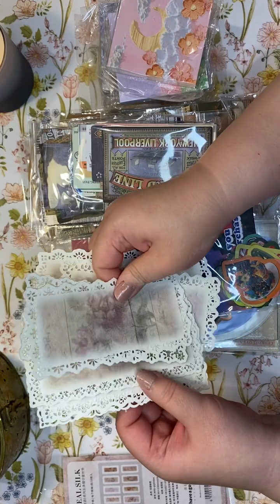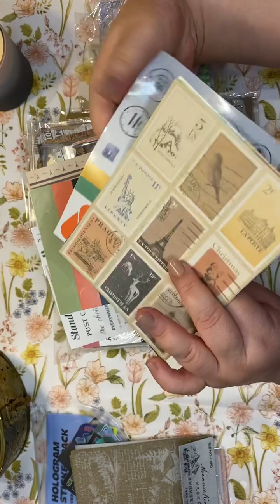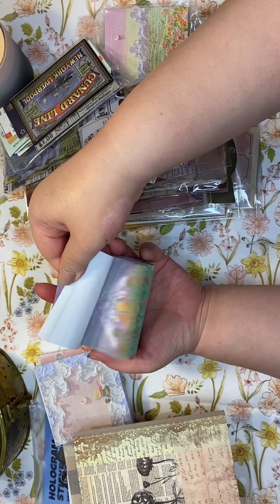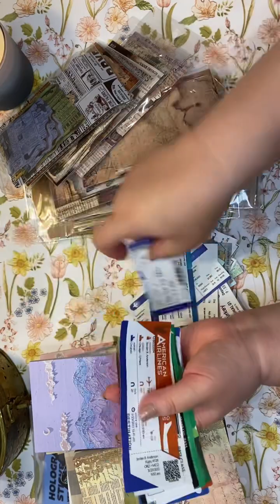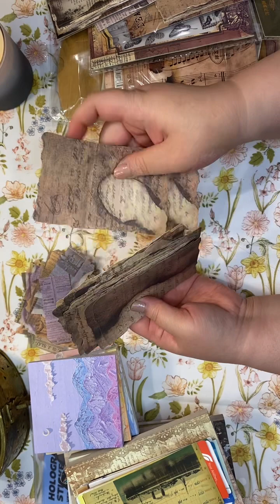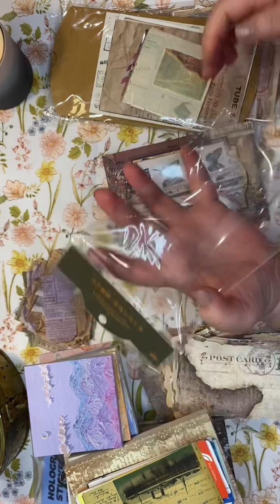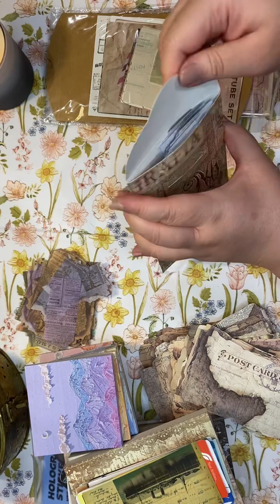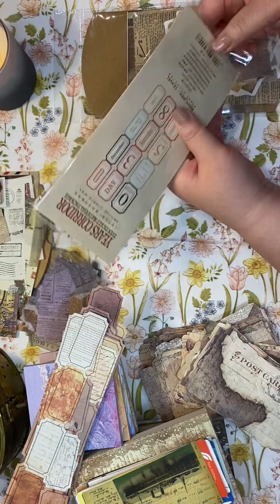Scrapbooking ASMR Unboxing 開箱